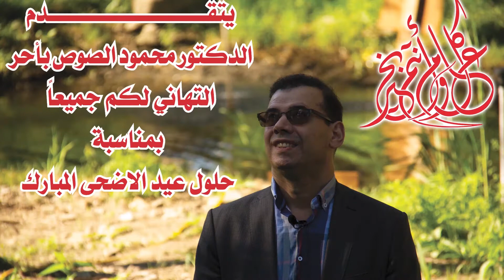أطيب التمنيات العيد من ماما/ Eid wishes from Mum